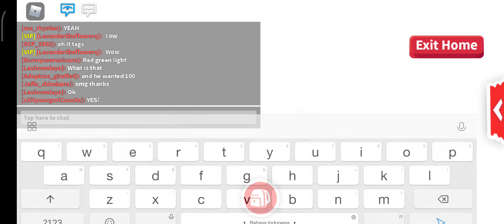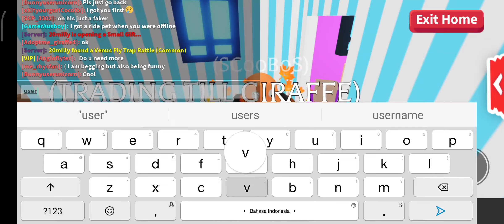the crime of suspect of jeffo part 2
fun fact hes fake
her user: jeffo_chimken